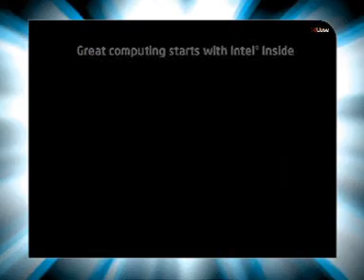"Bombay -In Orbit mall-ankita- Intel Multiply Your Grooves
Bombay -In Orbit mall Intel - Core 2 Duo Multiply Your Grooves on 7th July Day 2